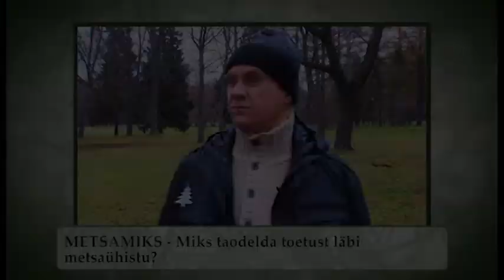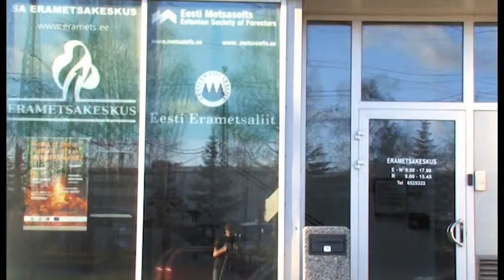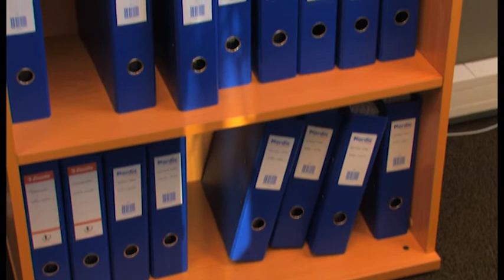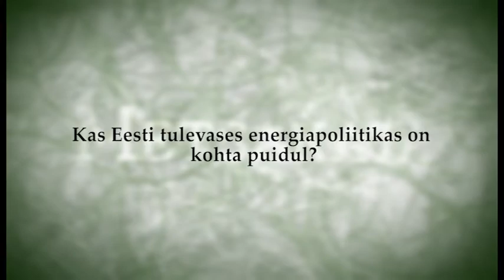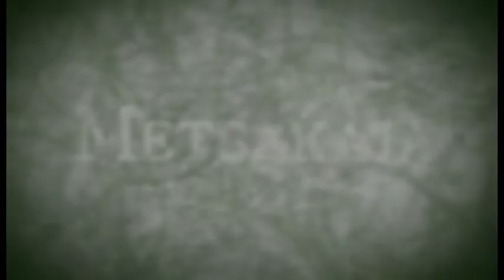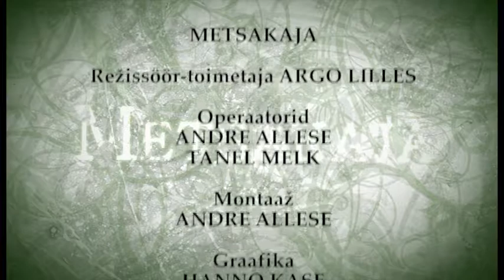METSAKAJA nr. 2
Metsakaja saade nr. 2